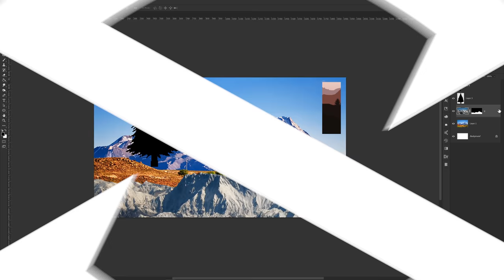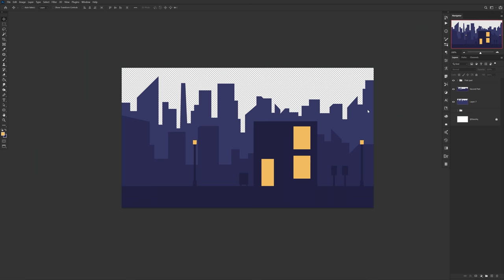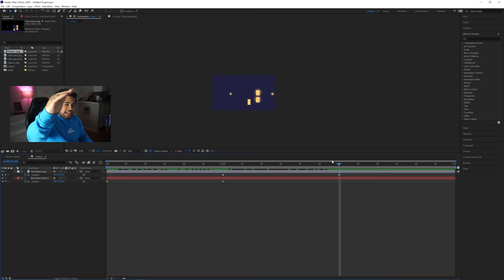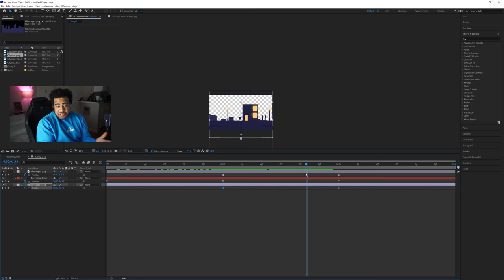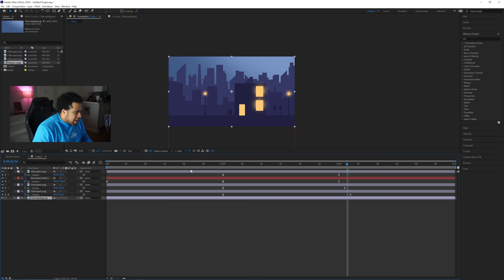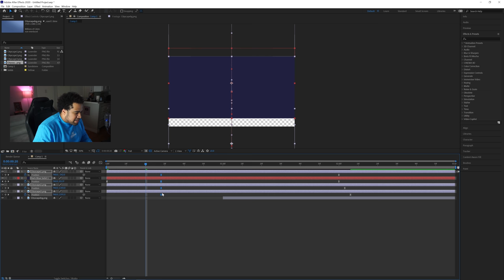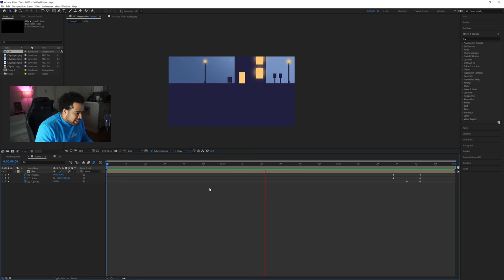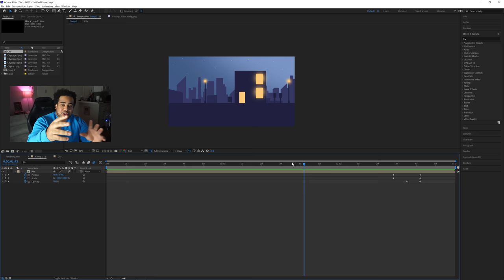PS/AE Tutorial: Animated Cityscape/Landscape Transition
Video Description: OKAY So you want to learn how to make my intro, this is the technique, BUT also how to take it and run with it for a transition.